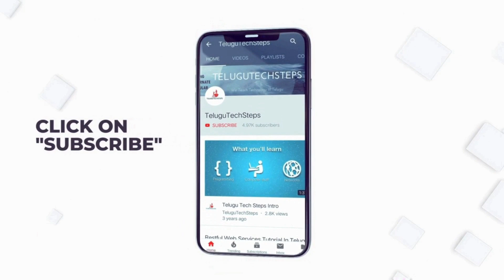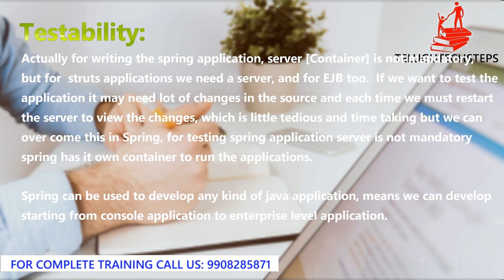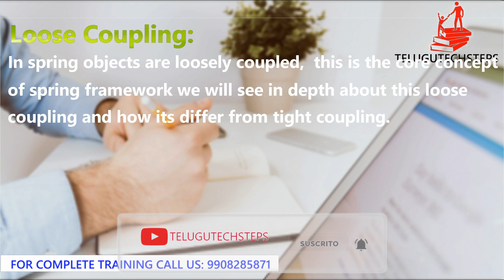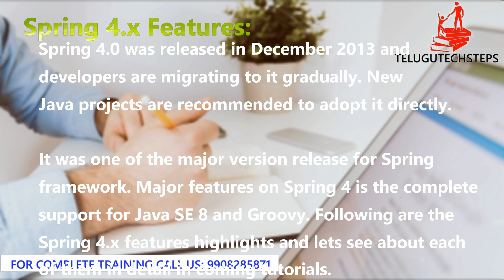Java In Telugu | Spring Features In Telugu